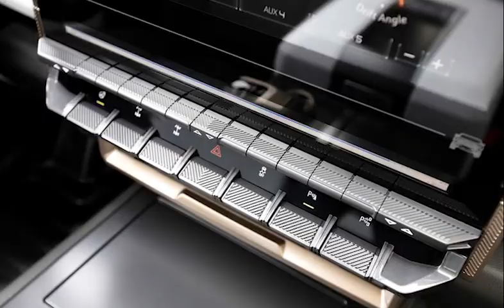2022 GMC Hummer EV | Review Interior and Exterior | Engine | Transmission | and Performance.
Today I have good news for share to everyone.

While Hummer is an old name, the Hummer EV will be an all-new model within the GMC lineup. The Hummer EV will go on sale in fall, 2021, and at first only the most expensive Edition 1 model will be available; less expensive trims will come into the picture starting in 2022.
At launch, only the top Edition 1 trim and its six-figure price tag will be available. It's loaded with all of the best items offered on the Hummer EV, including an adjustable air suspension, Super Cruise semi-autonomous driving mode, a power-operated tonneau cover, and a giant 13.4-inch infotainment display. The Hummer EV3X will be the next one to launch and is scheduled for fall 2022; the Hummer EV2X and Hummer EV2 have a less powerful two-motor drivetrain and will go on sale in 2023 and 2024, respectively.
For now, the only powertrain available in the Hummer EV is a setup with three electric motors that makes 1000 horsepower. All-wheel drive is standard and GMC estimates a zero-to-60-mph time of 3.0 seconds, which the company says is achievable thanks to the truck's Watts to Freedom launch control driving mode. GMC is also quoting a dubious 11,500 lb-ft torque figure from this powertrain, but that estimated number is almost certainly calculated through the torque-multiplying effect of the truck's gear ratios. While we take issue with how that misleading torque number is calculated, it should have massive pulling power regardless. The real torque number will be between 1000 and 1100 lb-ft, GMC insiders say. We were able to test drive a prototype model and were wowed by its performance. We are eagerly awaiting our chance to test the Hummer EV's performance capabilities at our test track and will update this story with test results as soon as we can.
Towing and Payload Capacity.
Speaking of towing and payload, GMC has not yet released that information. In order to be competitive with the Tesla Cybertruck and Rivian's R1T and R1S models, the Hummer EV would need to boast towing capacity between 7500 and 11,000 pounds as well as a payload capacity between 1500 and 3500 pounds.

The Hummer EV uses GM's new Ultium battery-pack technology and boasts an estimated 350 miles of driving range per charge. The company also said that the Hummer will have an 800-volt electrical architecture with 350-kilowatt fast-charging capability which allows it to add 100 miles of range in just 10 minutes. For buyers who don't have any DC fast charging stations nearby, the Hummer EV will also be able to charge on regular public charging terminals or at home via a provided adapter, but charging times are significantly slower.

Even though Hummers of yesteryear were mainly SUVs, the Hummer EV takes the form of a crew cab pickup truck with a five-foot-long bed; an SUV model will follow the truck into production and should be revealed sometime in 2021. The Hummer EV's cabin is similarly spacious to GMC's Sierra crew cab pickup truck, and the interior can be opened to the elements via a novel removable roof that reintroduces a T-top–esque design popular in GM sports and muscle cars in the 1970s and 1980s. When in place, the transparent panels are akin to a normal panoramic glass sunroof but lifting them off and stowing them in the Hummer EV's front trunk gives the truck a convertible vibe similar to that of the Jeep Gladiator. Inside, several moon-inspired touches—such as a moon-boot footprint on the dead pedal and speaker grilles that show the Sea of Tranquility—serve as not-so-subtle reminders of GM's connection to NASA astronauts and the electrically powered Apollo 15 lunar rover that the company helped engineer.